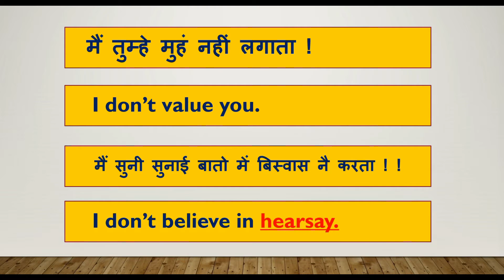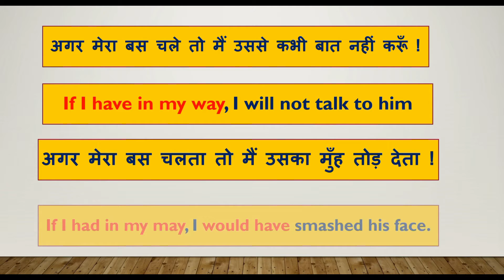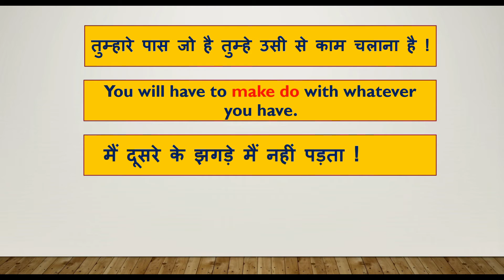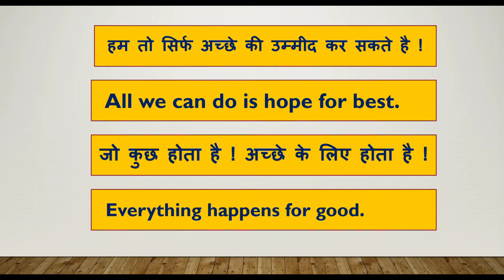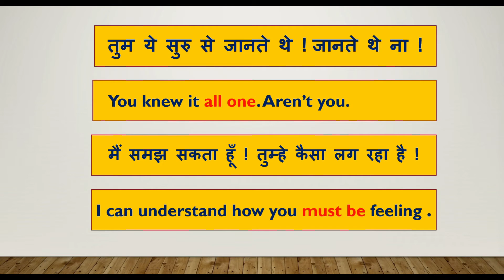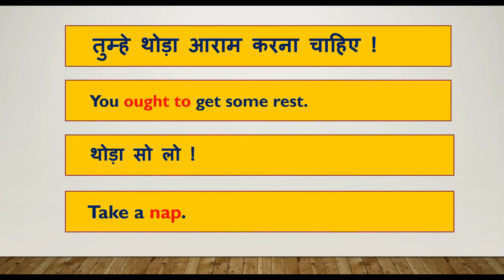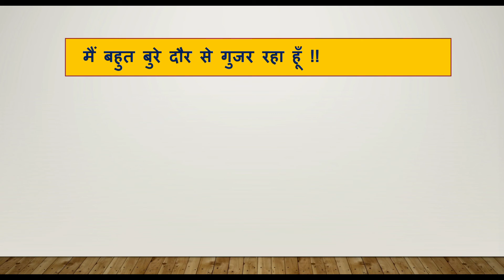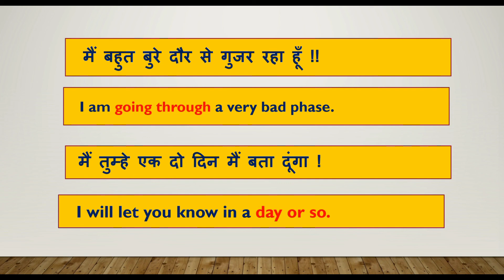Daily use English Sentences |english speaking practice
english with movies subtitles
online english speaking course free
english conversation
english vocabulary
top youtube channels for learning English
Learn English with cambly